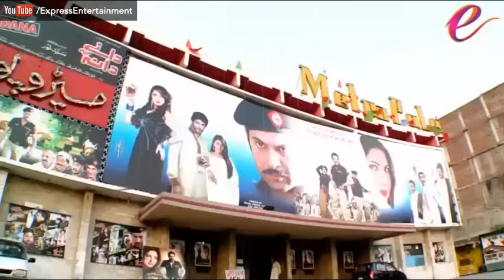Sirate Mustaqeem - EP 01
Watch "Sirate Mustaqeem - EP 01"